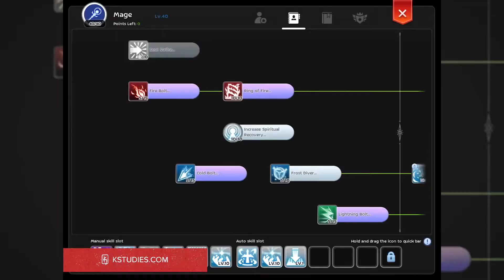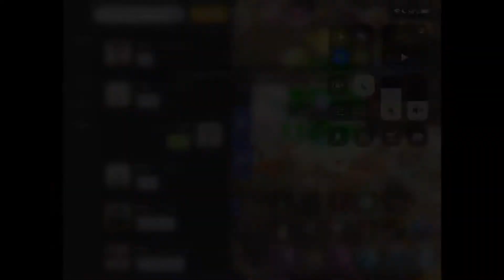War of Emperium (December 3, 2020) - INFINITE (Ghost) vs. SZ, Mystic, OXOX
The originally planned zone wars against SZ guild turned into a battle royale with guilds Mystic and OXOX joining in.

Utility Chronomancer POV

Planning to build your own website? I've been using Siteground for years now and I'm really happy with the service.